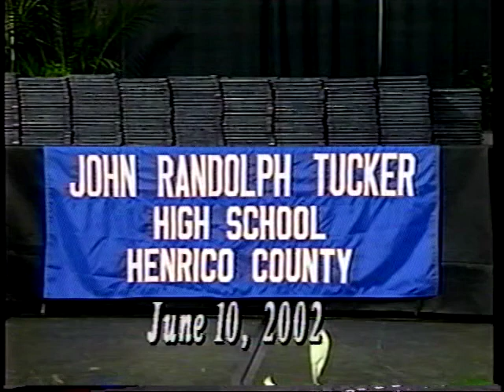John Randolph Tucker 2002 Graduation